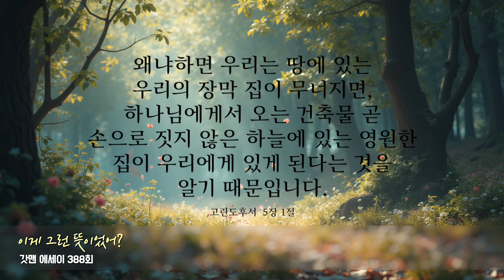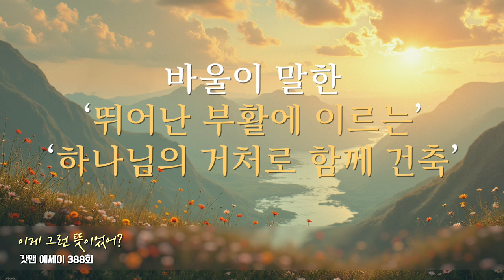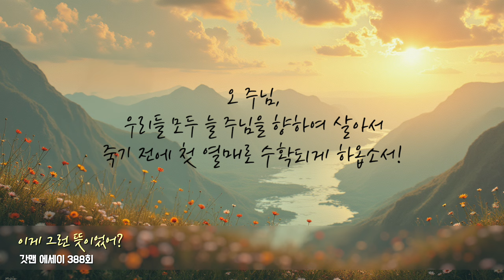갓맨 에세이 388회 - 이게 그런 뜻이었어?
채널에 가입하여 후원하실 수 있습니다.